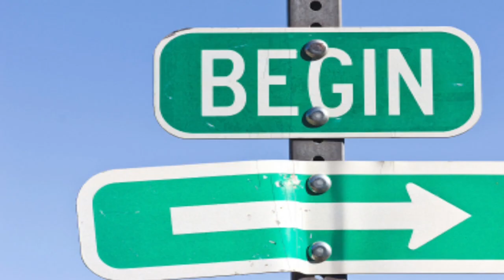vin vs walter